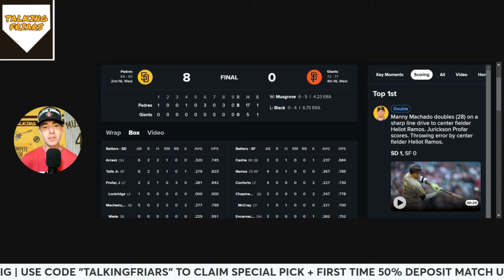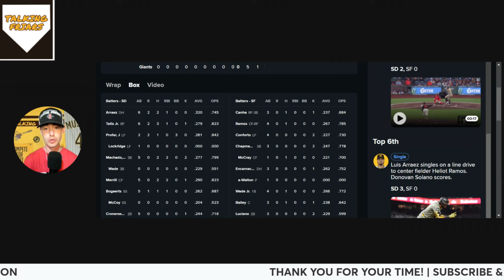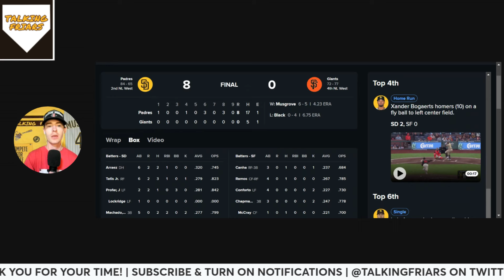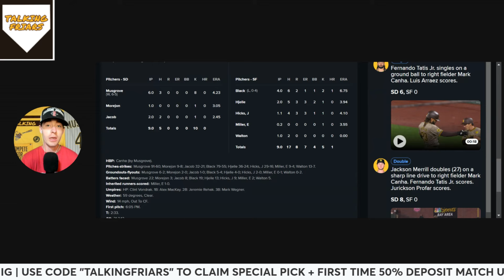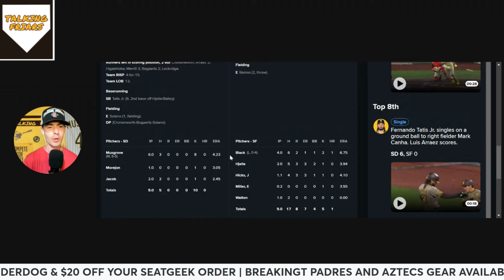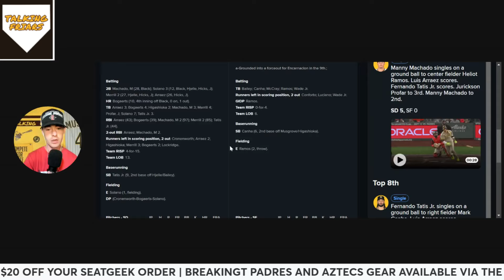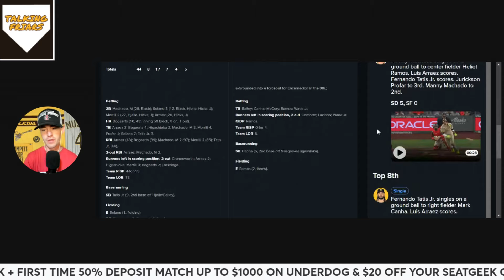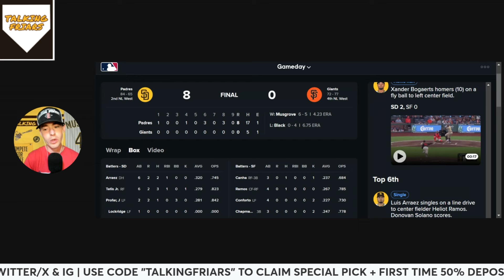Padres-8 Giants-0 (September 14, 2024)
Joe Musgrove continued to pitch well after coming off the IL last month and the Padres offense got 17 hits!

Check out Underdog for daily and season long MLB, NBA, NFL, NHL, PGA Tour, College Basketball, Soccer and MMA contests! Sign up using the following link to claim your Special Pick + first time 50% deposit match up to $1,000!

Use this link for officially licensed Padres and Aztecs shirts/sweatshirts from BreakingT!